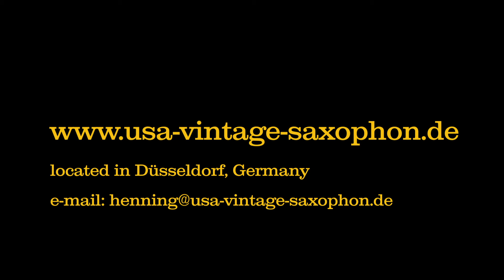Sopransaxophon: C.G.Conn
Sopransax C.G.Conn, goldlack, gerade, Gravur, Daumenring, Koffer

Vorgestellt mit dem Mundstück: Selmer Soloist G
Soprano Sax C.G.Conn, gold lacquer, straight, engraving, thumb ring case

Presented with the mouthpiece: Selmer Soloist G